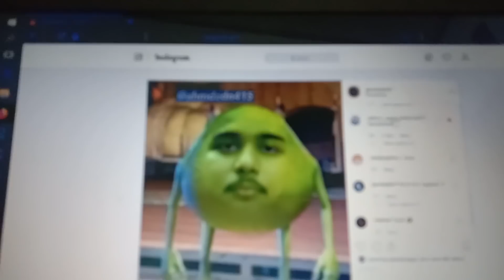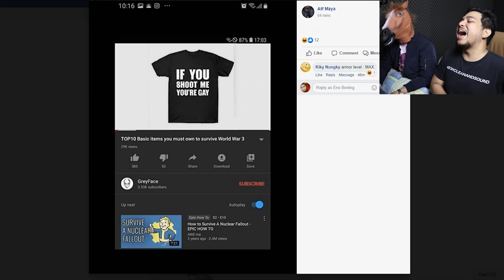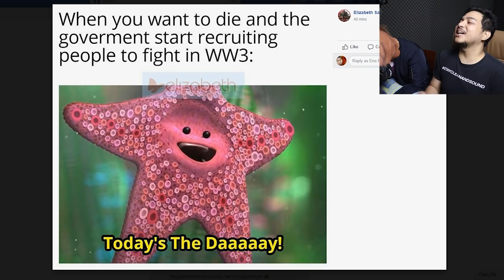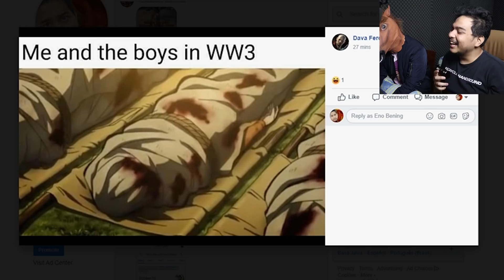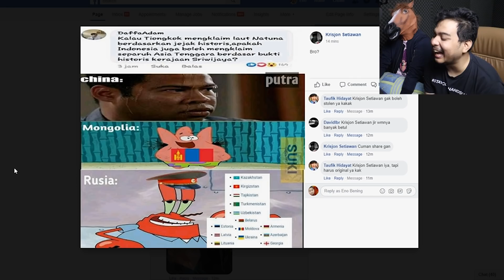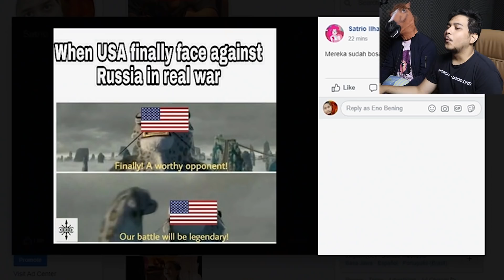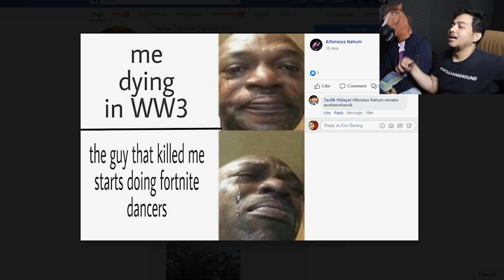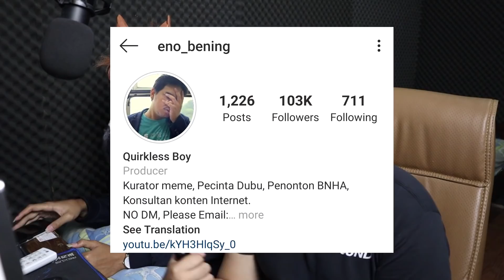Belajar Tentang Perang Dunia Ke 3 Dari Meme - MemeIndonesia 67